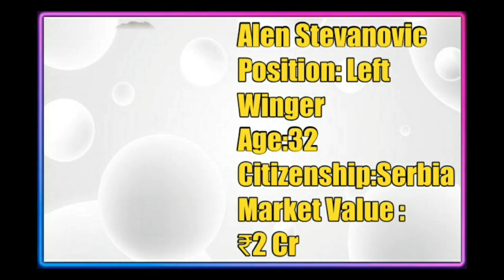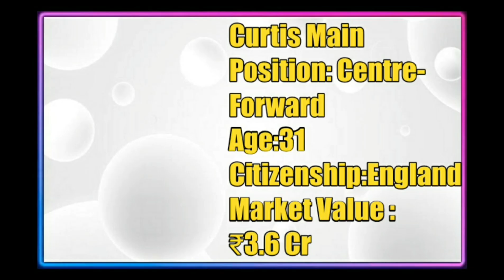NEUFC, JFC, CFC, PBFC, BFC ISL TRANSFER UPDATES | INDIA SUPER LEAGUE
ISL Transfers Rumours Season 2023-24

Hello friends today Iam go to show you about Hero ISL new Transfer updates. Foreign Keeper to ISL, KBFC Announced the extension of younger, Puitea to OFC, NEUFC sign Young Defender, Ayush to CFC And more updates